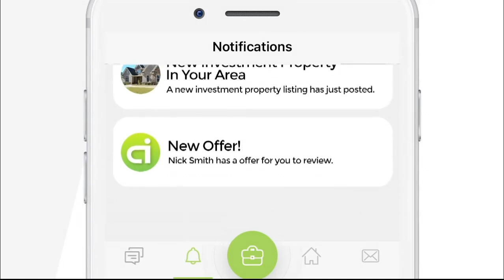Financially Independent Retire Early (For Women in Real Estate Investing)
Tap Show More For A LOT More.

Women still seem to be underrepresented when it comes to wealth and real estate investing.

In this exclusive interview with the Real Estate Goddess you’ll discover how to become financially independent as a woman, the four steps to becoming financially free, and how Monick broke free of corporate work, made millions in 60 minutes, and is helping groups of other women to claim their independence by building their own retirement funds in real estate.

Whether you have a high paying job and significant savings, or are just starting out in real estate,  Monick has a blueprint to help you get to where you really want to be. Listen in now...

There is a new marketplace opening that has been purpose built to be the real estate investor’s MLS. Real estate brokers are calling it the Pre-MLS!

As easy as it is to search your local MLS, the same experience is now available to real estate investors looking for discounted, off-market properties to wholesale. It’s called PiN and it’s quickly turned into the real estate investor’s MLS.

📚Resources:

Want to get into real estate? Not sure how to start? You need to see this!